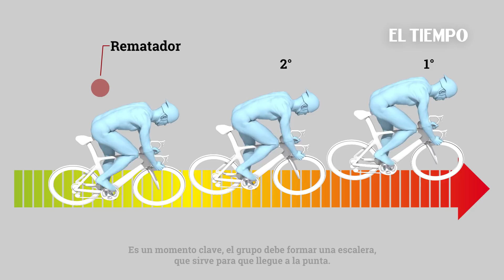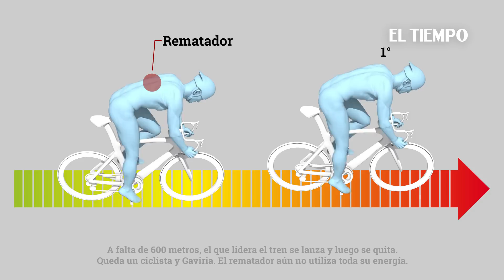Así le levantan el embalaje a Fernando Gaviria | EL TIEMPO | TOUR DE FRANCIA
Estas son las fases que cumplen los ciclistas para abrirle paso al rematador del embalaje.